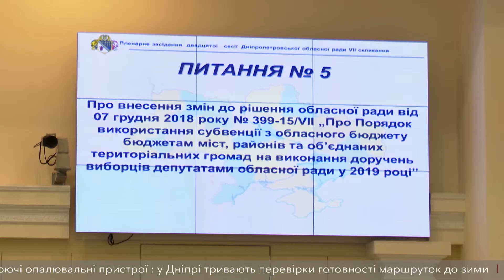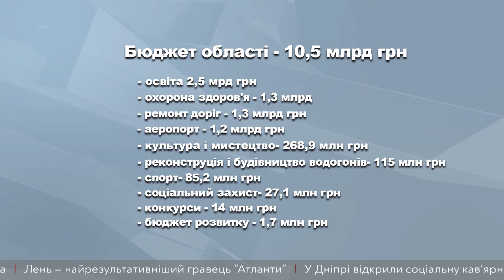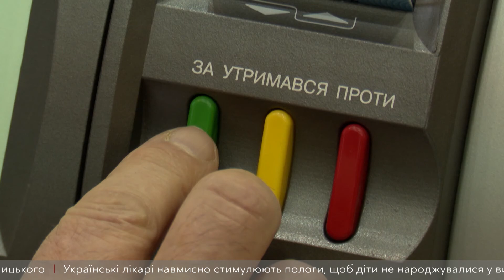Бюджет області на наступний рік затвердили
На двадцятій сесії депутати обласної ради проголосували за кошторис регіону. Головні статті видатків - освіта, охорона здоров’я, ремонт доріг та будівництво аеропорту. Докладніше про бюджет Дніпропетровщини 2020 - Таїсія Скрипник.